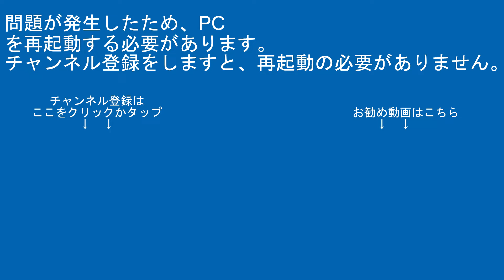東急大井町線6000系6102編成DT19藤が丘駅渋谷方面CX480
【編集ｿﾌﾄ】
PlayMemories Home
ApowerMirror

【楽曲使用元】
魔王魂

00:00オープニング
00:35スタッフロール
00:45本編